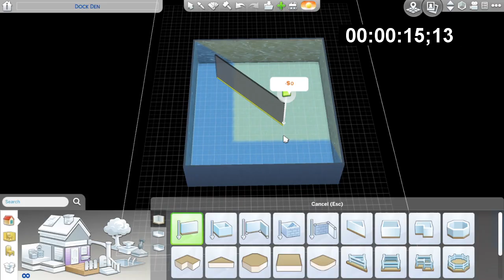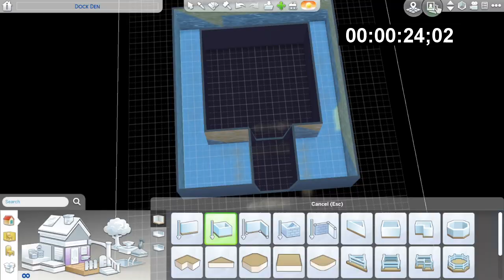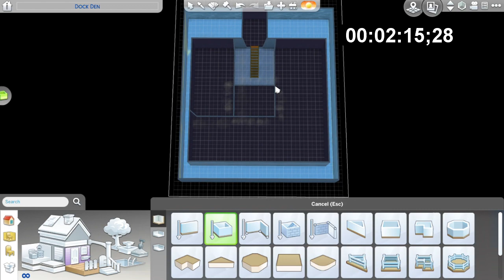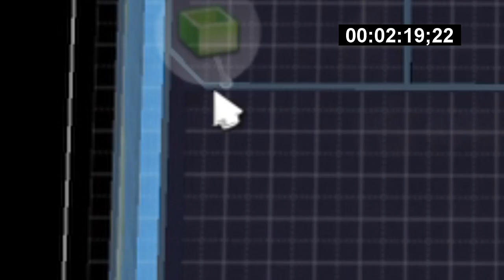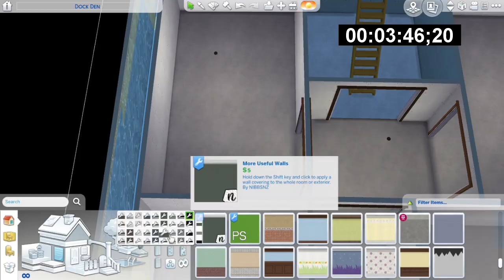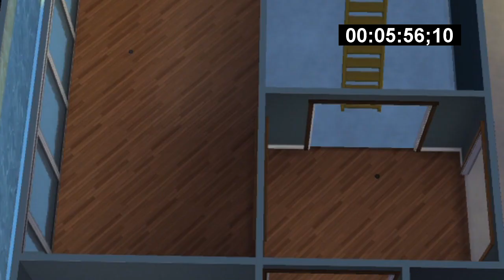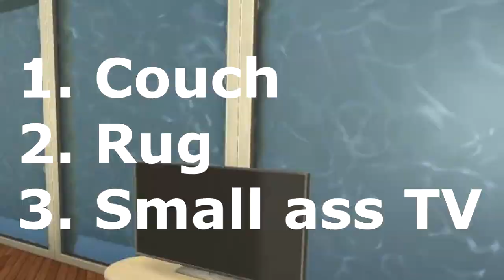10 MINUTE BUILD CHALLENGE - Underwater Build | The Sims 4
Watch me spiral and try to create an underwater house in 10 minutes!!
Let me know if you enjoyed!

FAQ:
Editing Software: Sony Vegas
Microphone: Blue Yeti
Age: 22
intro: me
intro/outro music: Credit Roll - Dungeon Explorer (TG-16) - OST